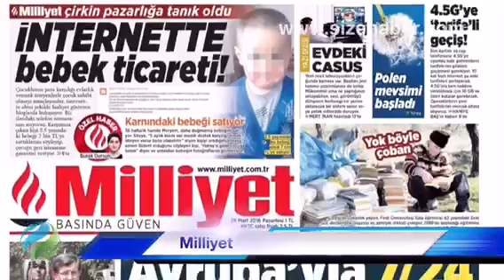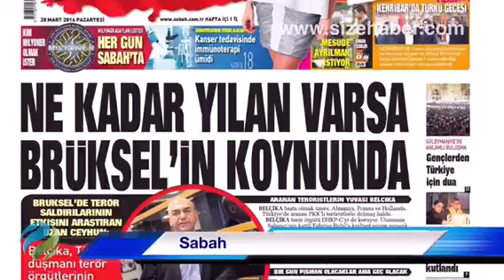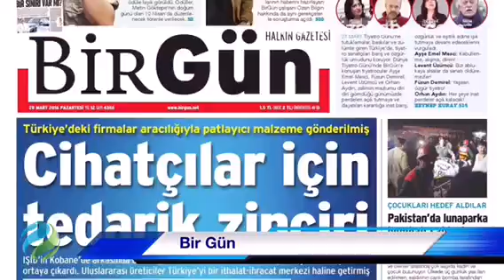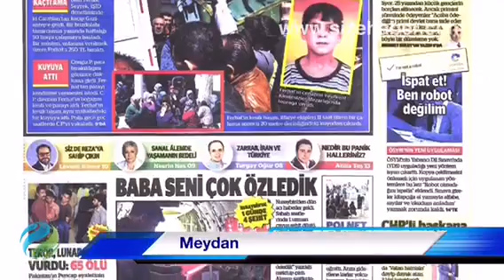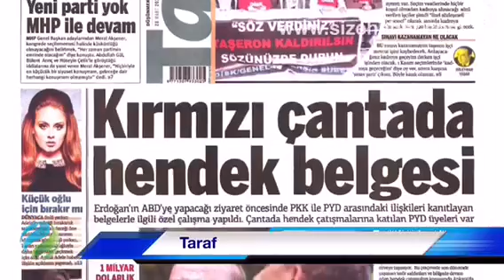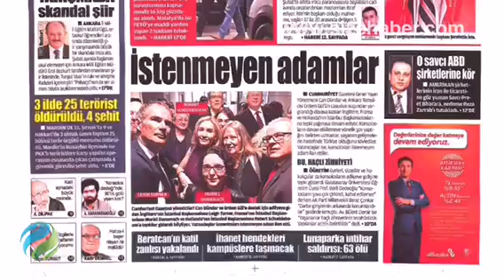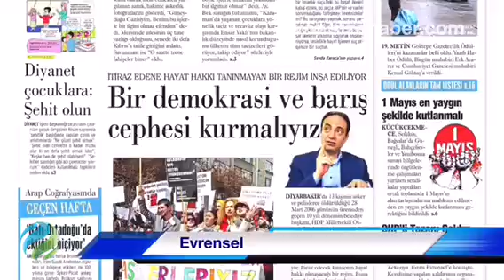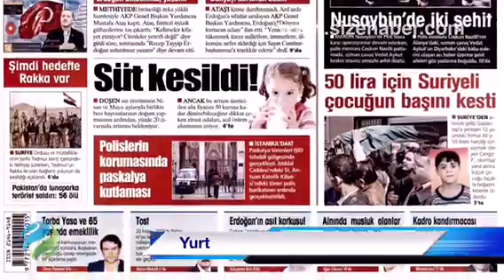Türkiye gazete manşetleri, 28 Mart 2016, Pazartesi